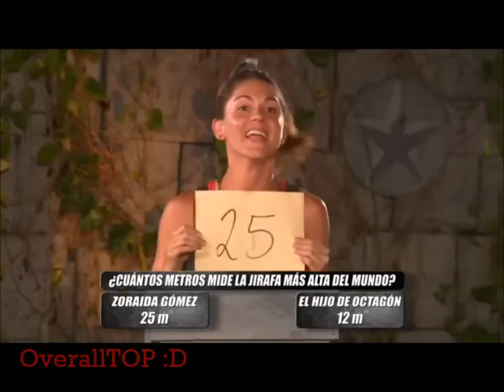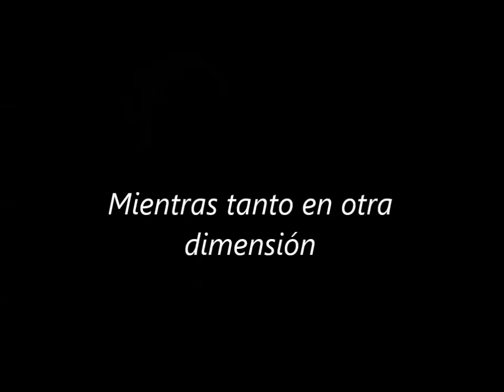Exatlón - Momentos Más Divertidos de los Famosos! (Bromas, Trolleos, Bullying y más)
Exatlón Programa 95
Exatlón México Momentos divertidos de los famosos
Exatlón México Mejores momentos de los Famosos
Kenia imita a sus compañeros
Octagón es arrestado
Viaje a Colombia